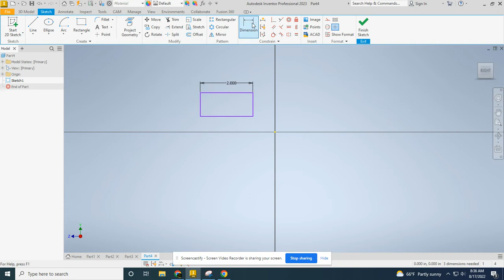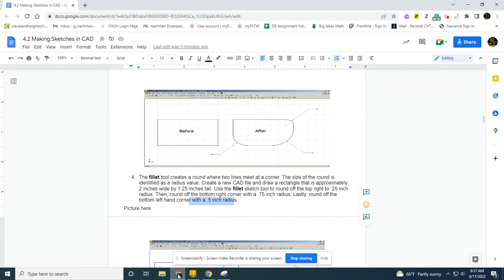4.2 fillet inventor 2023